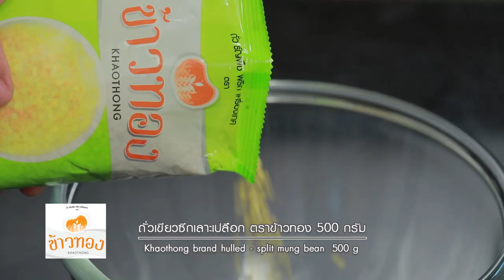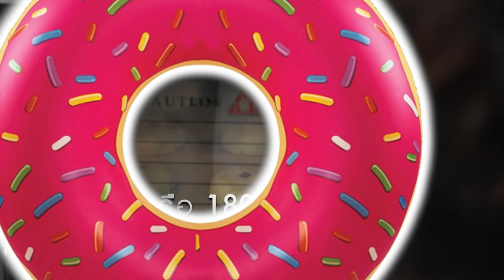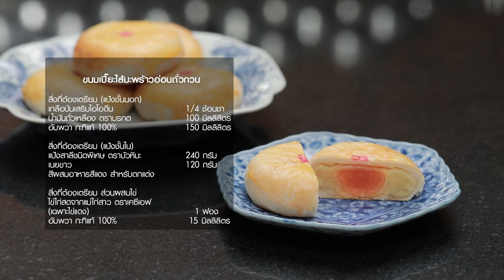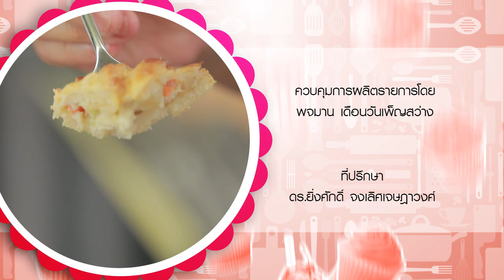รายการ "อดเปรี้ยวกินหวาน" อ.ยิ่งศักดิ์&ครอบครัว ขอเสิร์ฟความอร่อย EP.141 [3/3]